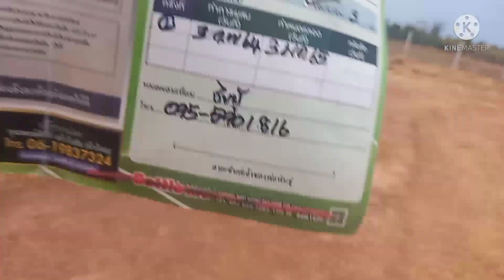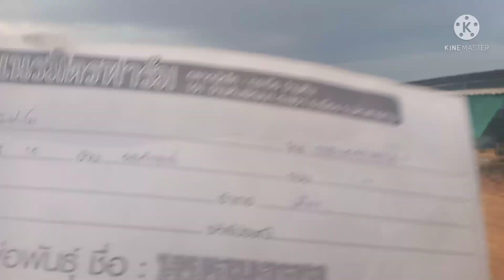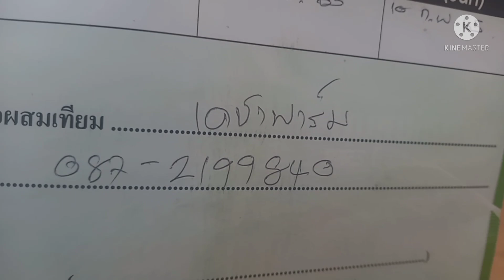3ก.พ.65เปิดราคาควายแม่ลูกลูกสาวไข่มุกขาวแม่ท้องเบิ้มพันล้านท้องหยกมงคลโทร084-7883952 พ่อสมคิด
เปิดราคาควายแม่ลูกลูกสาวไข่มุกขาวแม่ท้องเบิ้มพันล้านท้องหยกมงคล บ้านโพธิ์ศรี อ.เมือง จ.หนองบัวลำภู